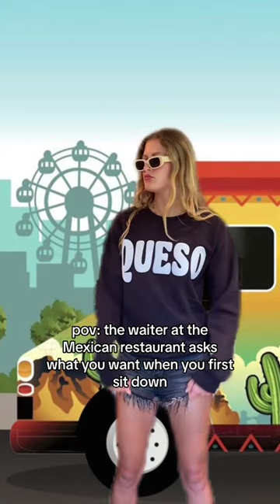Nacho Average Style! 🧀🌯 Check out this quirky Queso sweatshirt in the bio!